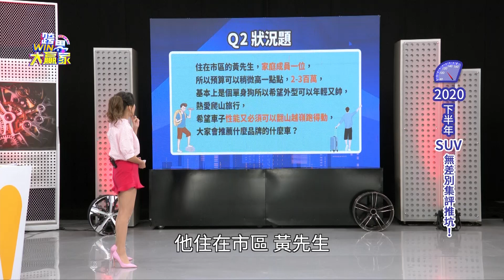單身性能車款 2百萬起Range Rover(精彩片段)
兩百萬級距
越野性能款推薦

░ 節目資訊 ░
每週六日晚上10:00 JET綜合台 | 首播
每週六日晚上08:00 JET綜合台 | 重播
每週六日 早上08:00 東風衛視   | 重播

░ 跟我們聊天 ░
👉 FB 粉絲團